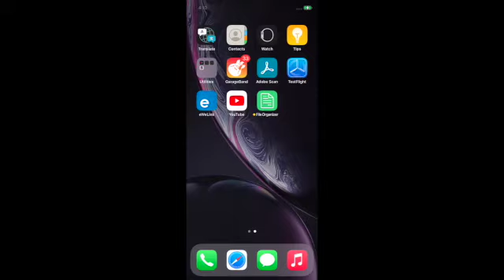How to Extract Audio from video file using My File Organizer App iOS.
Extract Audio From Video File - My File Organizer App